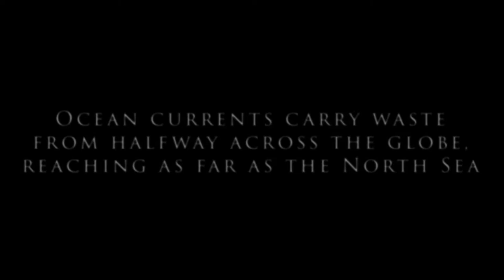Naeco Launch Trailer (2022)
Naeco is an educational children's game developed by students at Glasgow Caledonian University.

The team who made Naeco are:

Code: Lachlan Stewart, Gray Service
Design: Tristan Brossy de Dios, Viktor Suranyi, Lewis McKeegan
Art: Helen Andersohn, Bo Vermeulen, Vojtech Kuba, Bernard Watson, Martyna Bielesz, Jack Burrows